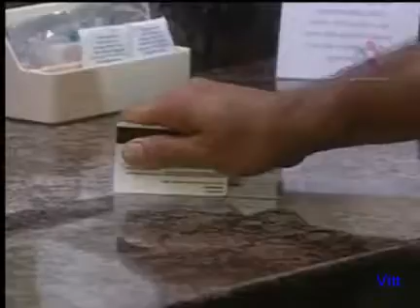Decisiones - Adicto - Parte 1/4